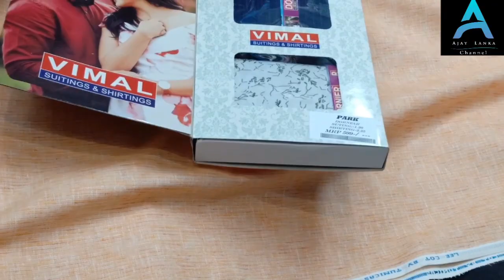Wholesale Suitings&Shirtings Fabric in Vijayawada |Daily Wear Sarees |Latest collection Vastralatha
Shop Address :
Gayatri Enterprises
House of Sarees, Suitings & Shirtings
45-A, Vastralatha,
Vijayawada-1.
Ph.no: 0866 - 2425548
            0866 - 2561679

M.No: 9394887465